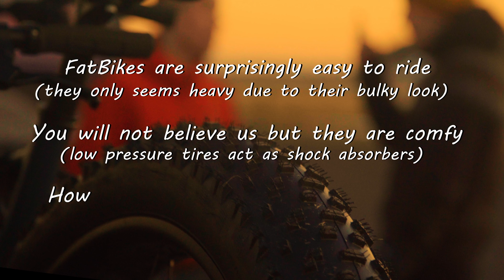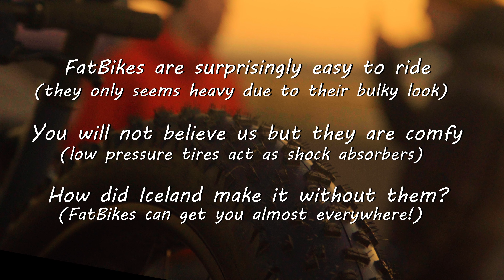Fat Bike ride in Iceland | Winter activities in Iceland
Welcome to another episode of the ThisIsNotForMe series, where fairly ordinary people take on extraordinary tasks in Iceland. After climbing a steep ice wall from the Vatnajökull glacier, our brave team of office workers and students hopped on Fat Bikes. They didn't settle just for a fun "Fat bike" ride but attempted a jump into the ice-cold Icelandic river - whit their bikes! Would you dare to do it? Fat bike riding can be both a winter or summer activity. Initially, they were designed to ride in heavy snow, but they do exceptionally well going through deep puddles, mud, rocks, or even streams. If you feel intimidated by the big wheels and the extra weight of the fat bikes, you can rent an electric fat bike to help you get through the more challenging parts of your trip.